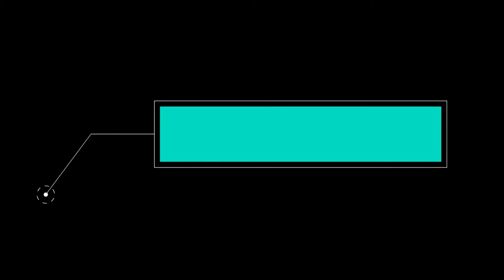Jeff's Place Full Show 3/25/2021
Host: Jeff Pulver

Guests: Kelly Elizabeth, Eeffaa, Sinead Ann, Kenan Flannery, and Terence Blacker.